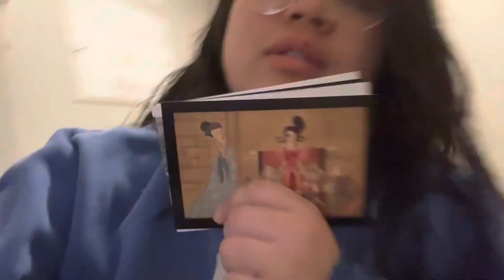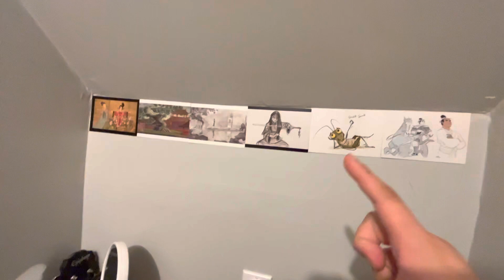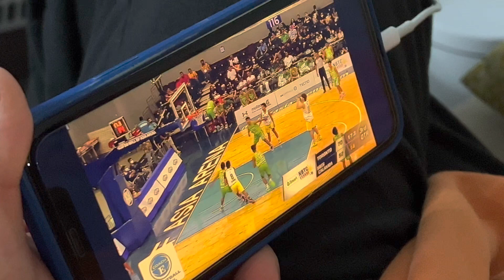BROGS VLOGS - Sledding, Crock & Doodle, Rain